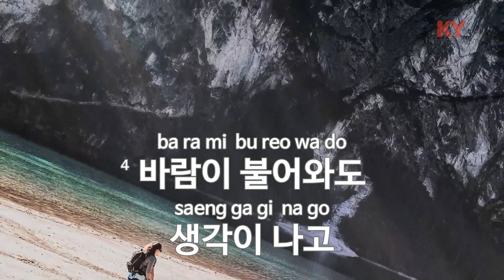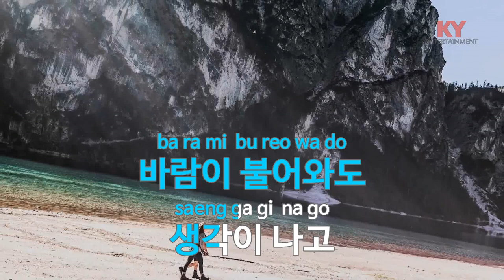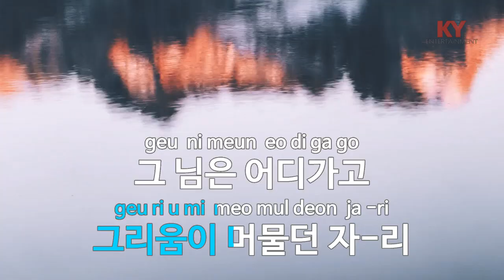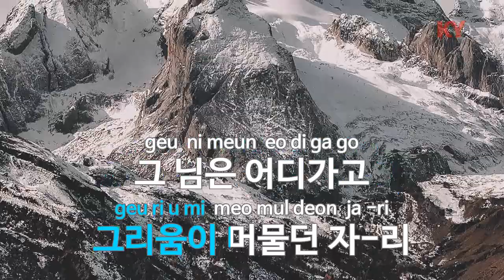[KY ENTERTAINMENT] 사랑의 자리 - 염수연 (KY.2282) / KY Karaoke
★ 곡 정보 ★
번호 : 2282
제목 : 사랑의 자리
가수 : 염수연
작사 : 최동일
작곡 : 박성훈

Copyrightⓒkeumyoung